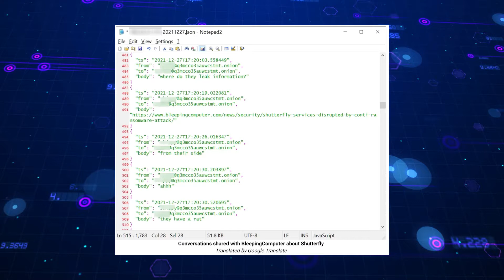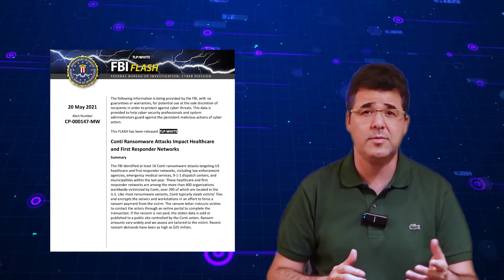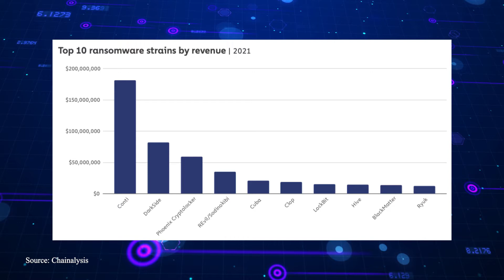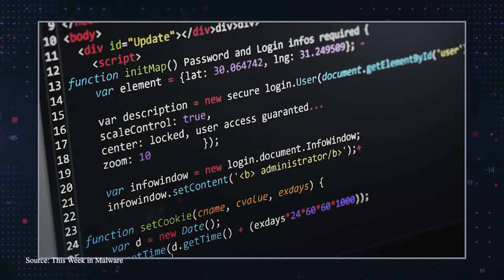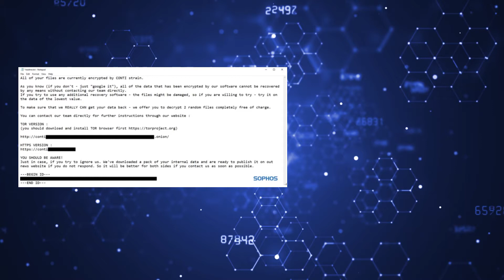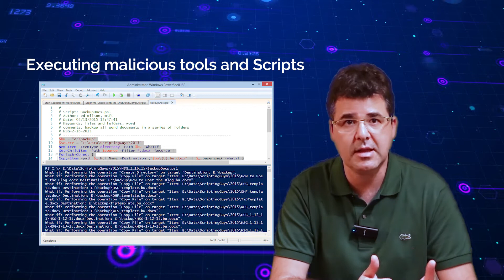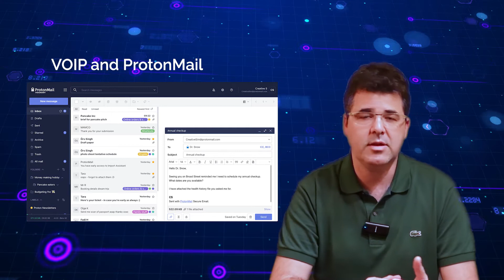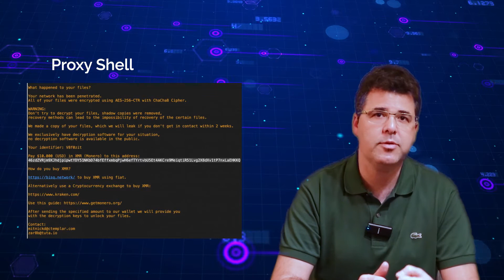Conti Ransomware | Cybersecurity news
In this video I will be talking about Conti Ransomware that is highly addressed in the news lately. So who are they? How come they catch headlines so frequently now? What tactics and method do they use? And what we can expect to see down the road ?

Are you interested in learning more about cyber security? Do you want to learn about the most common cyber-attacks and how to keep your home or business network safe from them? If you want to learn and be more educated about cybersecurity fundamentals, this is the right channel for you!

Chapters
0:00 - 1:26 Opening
1:27 - 1:42 Intro Video
1:43 - 2:34 Conti Group
2:35- 3:19 History of Conti Group
3:20 - 5:08 Notable attacks by the group
5:09 - 6:33 Internal structure and hierarchy of Conti Group
6:34 - 8:56 Methods of operation
8:57 - 12:03 Clever tactics used by the Conti Group
12:04 - 13:23 Summing up

Yaniv Hoffman